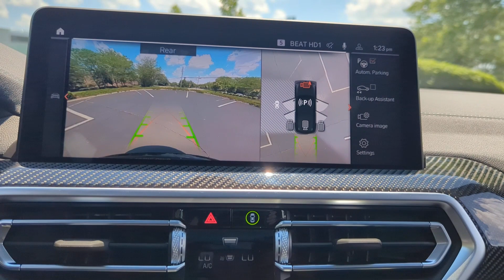2024 BMW X3 M40i Dublin, Worthington, Westerville, Bexley, Upper Arlington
2024 BMW X3 M40i 5UX83DP02R9W77985 Video